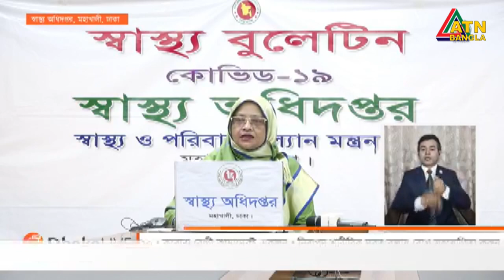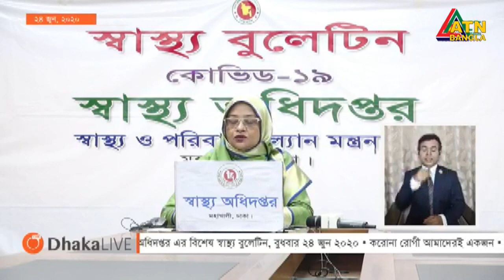করোনায় ২৪ ঘণ্টায় ৩৭ মৃত্যু, শনাক্ত ৩৪৬২ | 24.06.2020 | ATN Bangla News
গত ২৪ ঘণ্টায় দেশে করোনা ভাইরাসে আক্রান্ত হয়ে আরও ৩৭ জনের মৃত্যু হয়েছে। এ নিয়ে মোট মৃত্যু হয়েছে এক হাজার ৫৮২ জনের। নতুন করে শনাক্ত হয়েছেন তিন হাজার ৪৬২ জন। সব মিলিয়ে আক্রান্তের সংখ্যা দাঁড়িয়েছে এক লাখ ২২ হাজার ৬৬০ জনে।